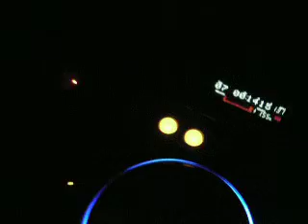Alcola 2 - Benavides de Orbigo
Pinchando Carl Cox